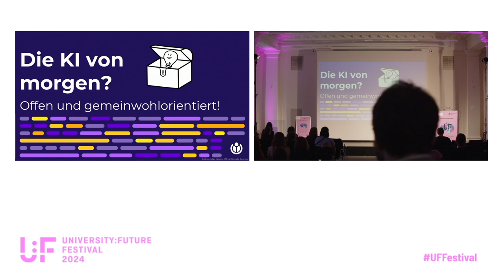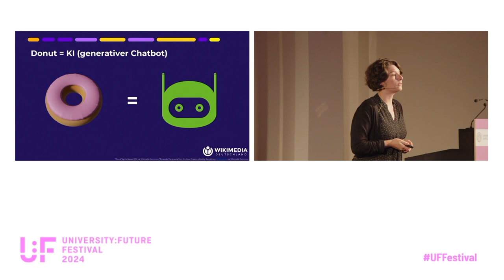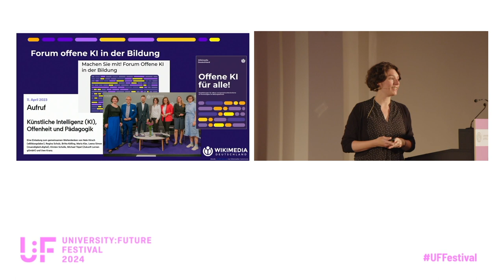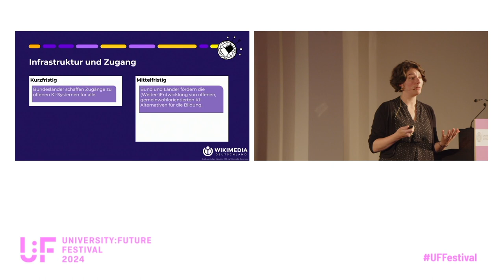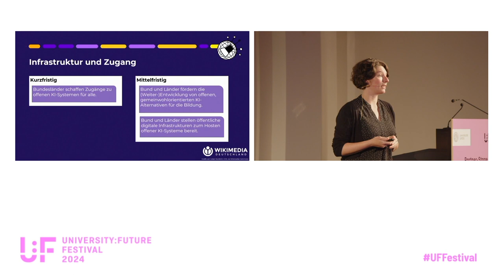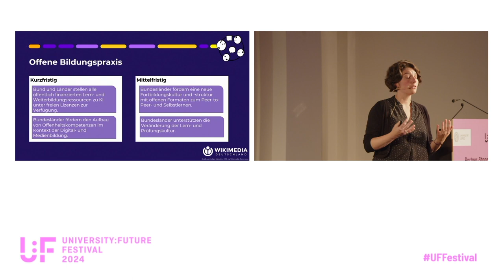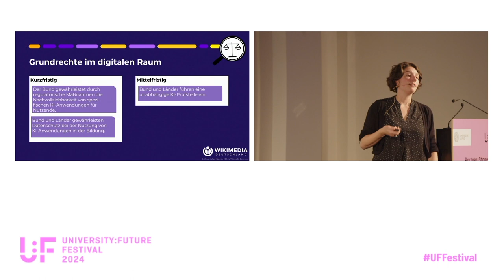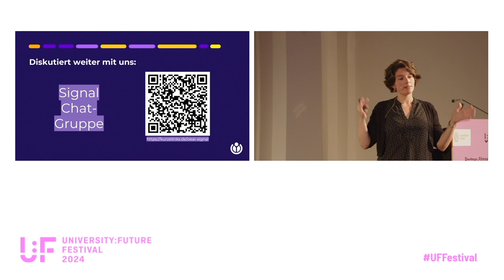Die KI von morgen? Offen und gemeinwohlorientiert! - Waag, Hirsch, Behrens - U:FF 2024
Die KI von morgen? Offen und gemeinwohlorientiert!: Eine Keynote von Anne-Sophie Waag, Nele Hirsch und Sarah-Isabella Behrens auf dem University:Future Festival 2024.

Die generative Künstliche Intelligenz ist da und kein abstraktes Zukunftsszenario mehr. Sie hat unsere Hochschulpraxis vom Kopf auf die Füße gestellt. Doch während allerorts Handreichungen zum Umgang mit ChatGPT geschrieben und immer mehr Nutzungsverträge ausgehandelt werden, fragen wir uns, wie ein so intransparentes, kommerzielles Produkt zu den Zielen eines demokratischen Bildungssystems passen kann.

Bildung ist ein öffentliches Gut und eine staatliche Aufgabe. Daher haben wir gemeinsam mit engagierten Bildungsmenschen bildungspolitische Empfehlungen für eine offene, unabhängige und demokratisch legitimierte KI in der Bildung entwickelt. Diese werden am 14. Mai 2024 öffentlich vorgestellt und als Forderungskatalog an Verantwortliche aus der Bildungspolitik überreicht.

Doch das soll es nicht gewesen sein. Jetzt gilt es, Taten folgen zu lassen: Für unabhängige, zeitgemäße Hochschulen von morgen!

Die Partnerbühne in Leipzig wurde von der Universität Leipzig organisiert.